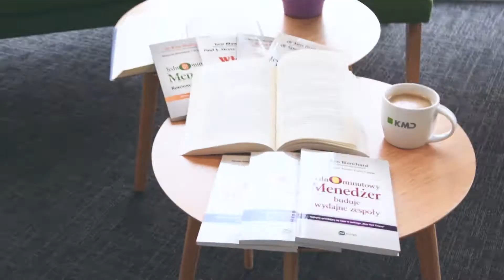Teaser – KMD Culture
We are back again with a new insight. This time Ania will talk about leadership in our company. If you want to know what it means to be a leader watch us next Monday.